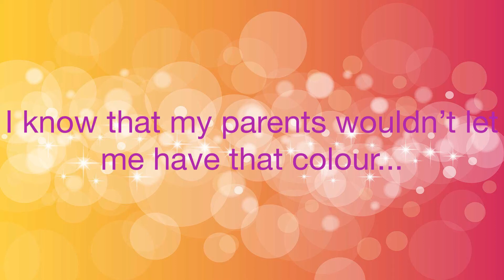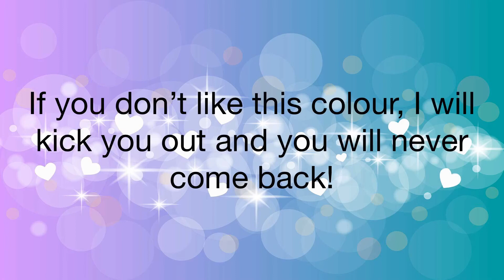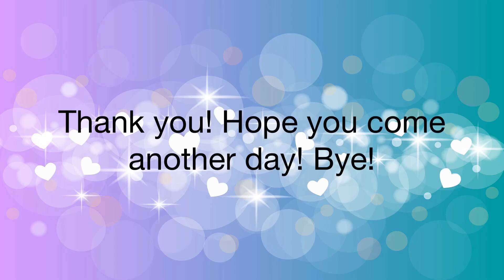Nail Salon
Made at Creative Video After School Program in Montreal, Quebec.  Collective Vision provides fun and educational multi-media programs to empower Montreal youth with the knowledge of video production and internet broadcasting at our Creative Video Summer Camp, March Break Camp and extracurricular school programming. Check out CCVwebTV  – our YouTube channel, which has thousands of subscribers and millions of views!